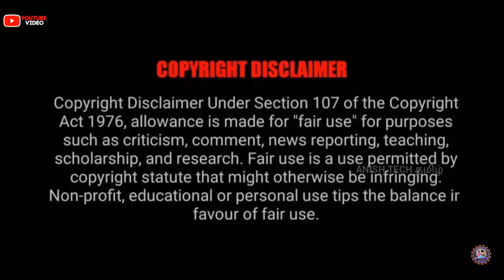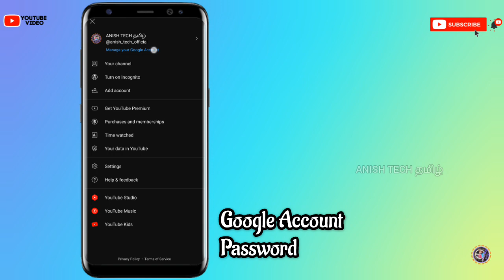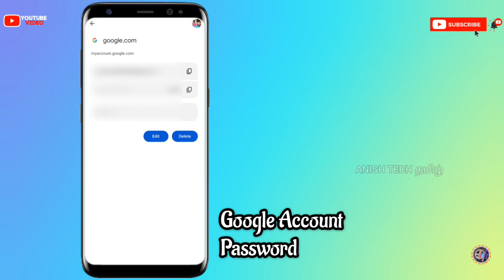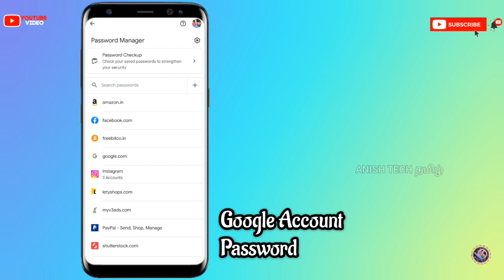How to see Google Account password tamil / how to see Email I'd account password tamil /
how to identify your Google account password tamil

Promotion:

Channel Name : Blogs Tamil

how to see your Google account password tamil
how to see your Gmail ID password tamil
how to identify your Gmail id password tamil
how to recover Google account password tamil
how to recover Gmail id password tamil
Google Account password recovery tamil
Gmail id password recovery tamil